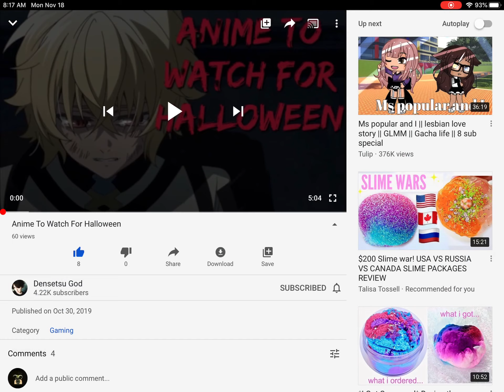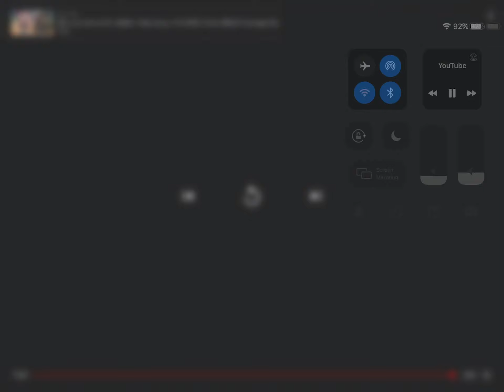[Thanksgiving Special 1/3] Reacting To Anime To Watch For Halloween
Today I’m Going To Start My Thanksgiving Special Today I’ll be reacting to Anime To Watch For Halloween Video by Densetsu God I like this video

Hope You Enjoy This Video Yes I’m also gonna upload more reaction videos